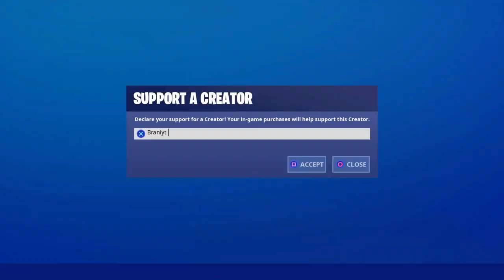FORTNITE BATMAN UPDATE IS HERE!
❤️ USE CODE “braniyt” IN ITEM SHOP